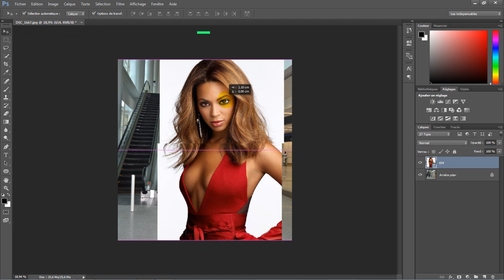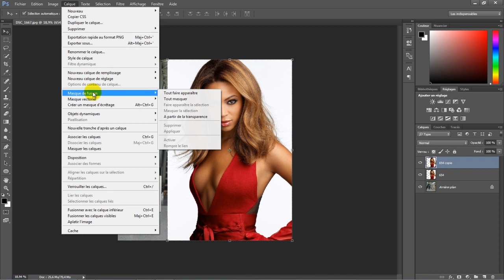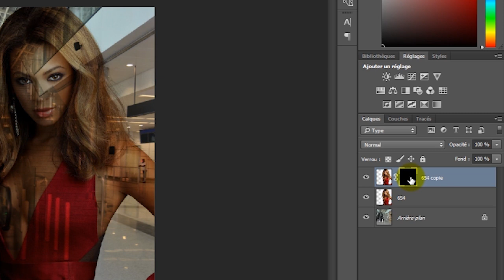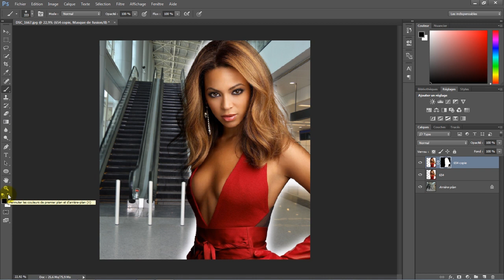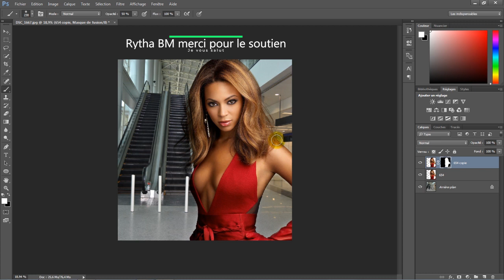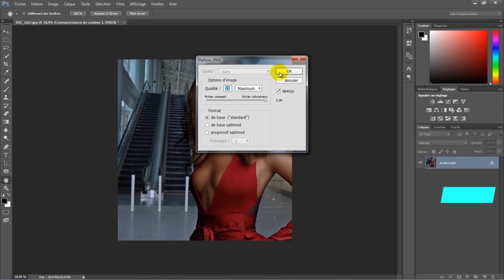Tuto Boy: Comment changer l'arrière plan d'une photo dans Photoshop.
Comment changer l'arrière plan d'une photo dans Photoshop. J’espère que cette vidéo vous aura bien aidé!